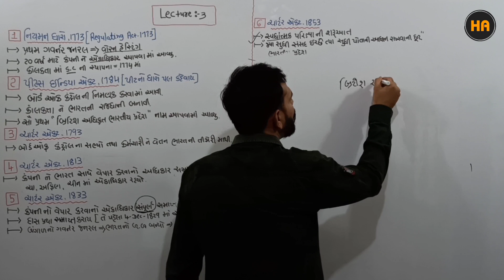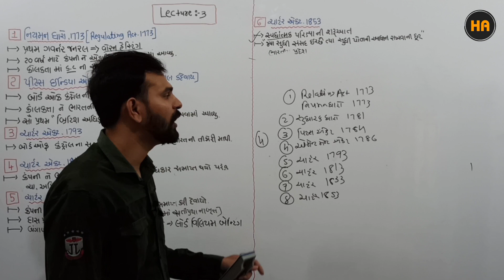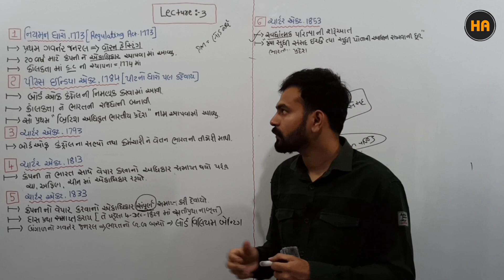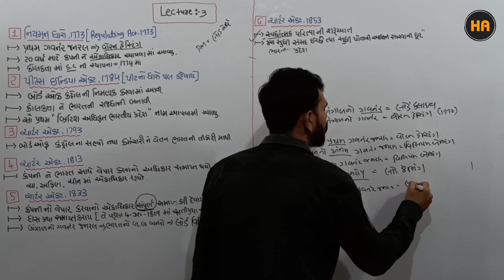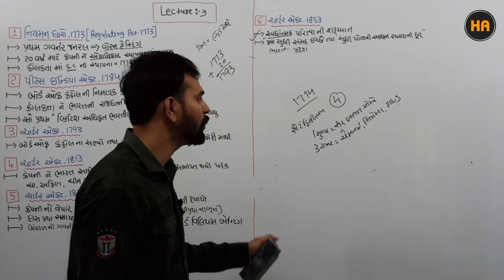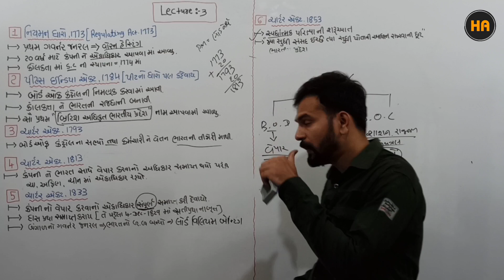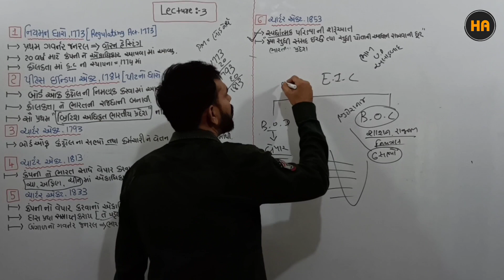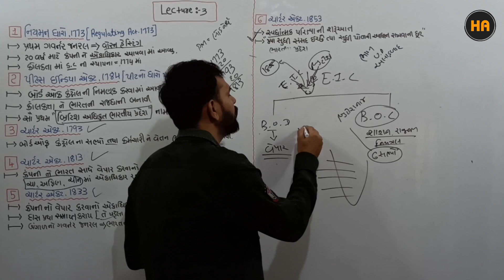Lecture-3 | ભારત ના બંધારણ નો ઇતિહાસ Acts (1773 - 1853)